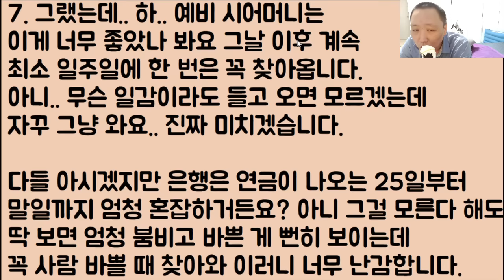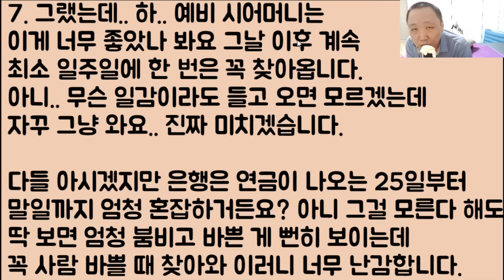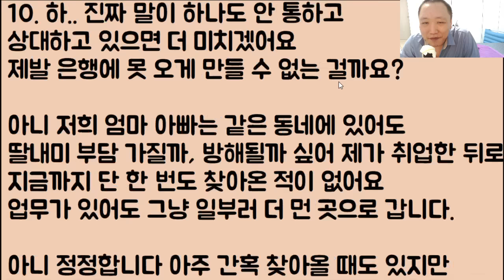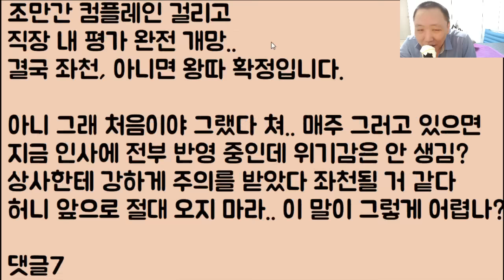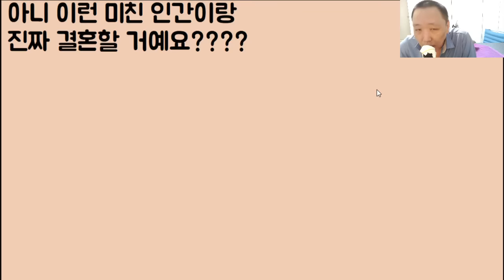[미친ㅋㅋ🤣🤣] 은행에서 근무를 하는데 예비 시모가 계속 찾아와요 저 이러다 진짜 미쳐버릴 거 같아요 / ??: 너 그래도 결혼할 거잖아?ㅋㅋ